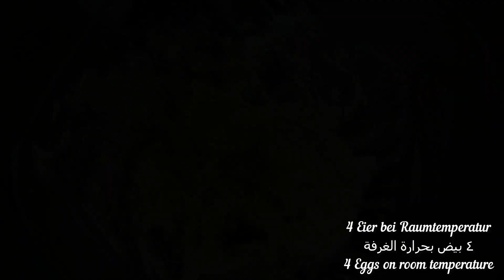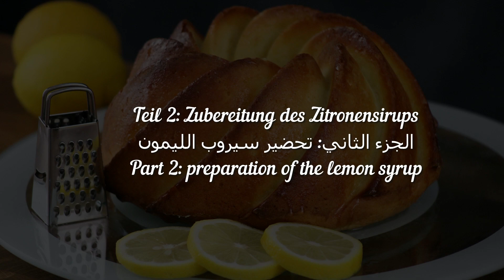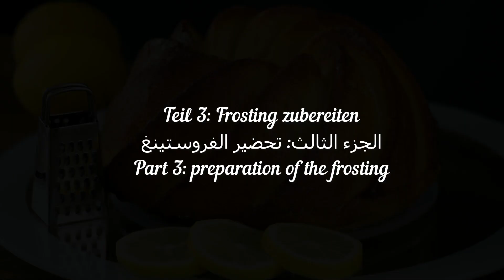Lemon bundt cake with Frosting/ best lemon cake recipe/how to make a delicious lemon cake with glaze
Lemon Bundt Cake/ Lemon Cake with Frosting/ Lemon pound cake recipe.

This lemon bundt cake recipe  is perfect for lemon lovers. Its light moist  with a fresh lemon taste.
The lemon cake is topped with a simple and delicious lemon Frosting. Its the  perfect cake for all occasions and all Family members.

Your Oriental Dish Team
Ingredients:
430 gr all purpose flour~3 cups
220 gr butter~1 cup
300 gr sugar ~ 1 1/2 cup
4 eggs
250 ml yoghurt~ 1 cup
1 tbsp baking powder
1 tsp salt
2 tbsp lemon zest
60 ml lemon juice ~ 1/4 cup
1 tsp vanilla extract

For syrup:
100 gr sugar~1/2 cup
4 tbsp lemon juice

For frosting:
375 ml condensed milk ~ 1 can
125 ml lemon juice ~ 1/2 cup
المكونات

٤٣٠ غرام طحين متعدد الاستعمالات ~ ٣ أكواب
٢٢٠ غرام زبدة ~ ١ كوب
٣٠٠ غرام سكر ~ ١ ١/٢ كوب
٤ بيضات
٢٥٠ مل زبادي ~ ١ كوب
١ ملعقة كبيرة بيكنج بودر
١ ملعقة صغيرة ملح
٢ ملعقة كبيرة قشر ليمون
٦٠ مل عصير ليمون ~ ١/٤ كوب
١ ملعقة صغيرة فانيليا

للشراب

١٠٠ غرام سكر ~ ١/٢ كوب
٤ ملاعق كبيرة عصير ليمون

فروستينغ

٣٧٥ مل حليب مكثف ~ ١ علبة
١٢٥ مل عصير ليمون ~ ١/٢ كوب
يمكنك إضافة بعض الحليب السائل إذا كنت تريده أكثر نعومة